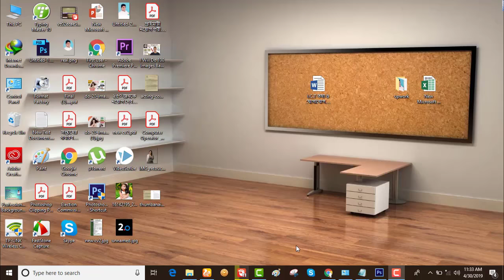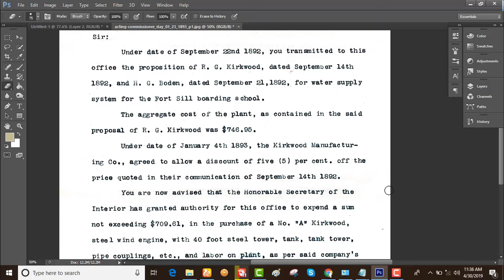How to Background Remove from a scanned Document and make it White Background using Adobe Photoshop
This video is a Photoshop Tutorial- How to Remove Background from a scanned Document and make it White Background using Adobe Photoshop
If you full see this video  you can learn How to Remove Background from a scanned Document and make it White Background using Adobe Photoshop.